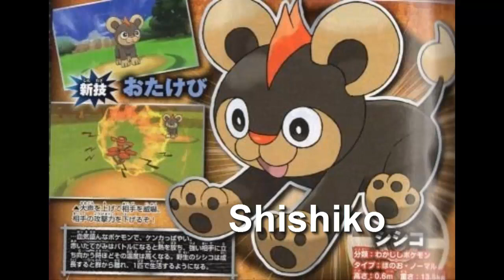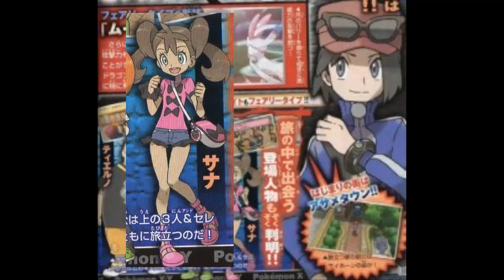Pokemon X & Y: First Gym Leader, Rivals, and New Pokemen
Sooooo much information in the last 48hrs, but it's settling down now.
Some information I left out is that the first towns name is Asame and the GL's town is Hakudan city.